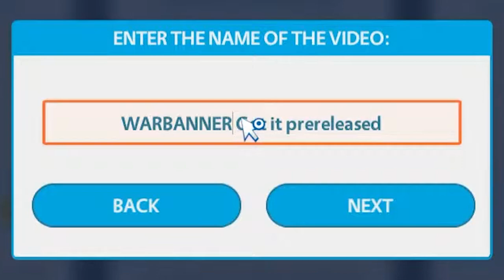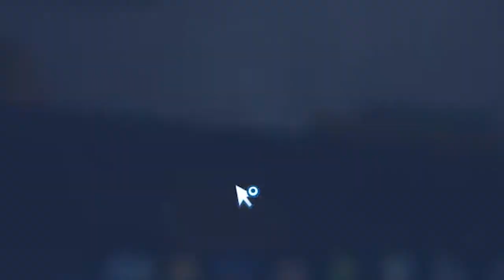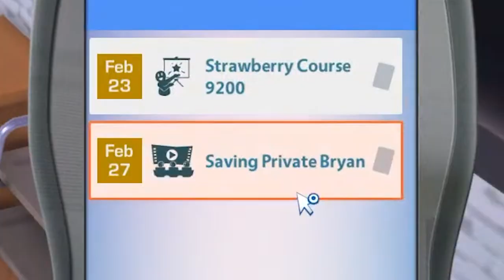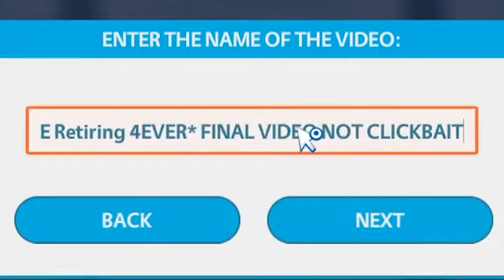𝗦𝗲𝗹𝗲𝗻'𝘀 𝗬𝗼𝘂𝘁𝘂𝗯𝗲𝗿𝘀 𝗟𝗶𝗳𝗲 𝗘𝘅𝗽𝗲𝗿𝗶𝗲𝗻𝗰𝗲 👾【NIJISANJI EN | Selen Tatsuki】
Picture Sources :
Provided By @R18onodera , @asa7333883 , @TheJnsdh
ビデオを見ていただきありがとうございます。「いいね！」を残していただき、さらに多くのビデオを見るために私のチャンネルを購読してください。ベルのアイコンをクリックして、新しいビデオの通知を受けることもお忘れなく。